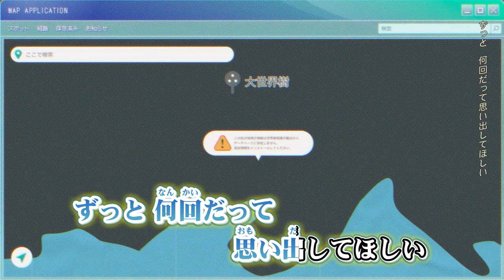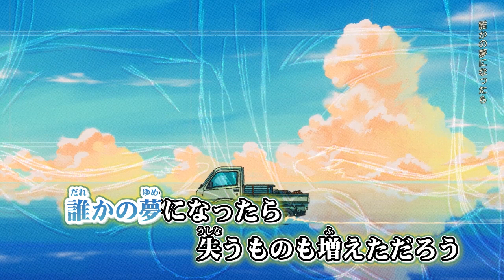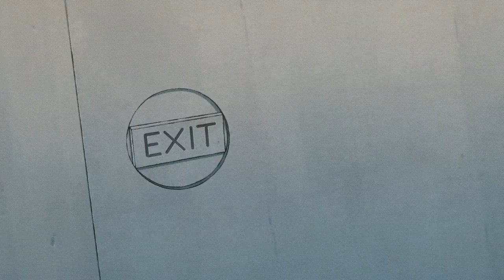ニコカラ ブループラネット on vocal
yrics & Music: DECO*27様
Arrangement: Rockwell様
Strings Arrangement: 瀬恒 啓様
Bass: Kei Nakamura様
Ac.Piano: 西村 奈央様

Movie by OTOIRO様
Director: DMYM様
Original Character Designer / Concept Artist / Color script: No.734 様
Character Designer: 木倉 たま様
Key Animator: 木倉 たま, 丸尾 一様
In-between Animator: 中山 萌衣様, 三塩 恵莉様, 西村 涼様, 松村 亜瑚様, 北村 桃子様, 平島 璃音様, MSJ武蔵野製作所様
In-between Animation Checker: 小林 柚恵子
Paint: スタジオ・ロード様, 永井 舞様, 五十嵐 遥様, 高木 美幸様, 坂下 美月様, 神 友梨様, MSJ武蔵野製作所様
Color Settings: 山中 真紀子様
Paint Checker: 曽根 久美子様
Animation Coordinator: 槇 仁美様
Production Cooperation: C-Station様
Animation Supervisor: akka様
Production Designer / Background Artist: No.734様
Background Artist (背景): マカリア様, 合六 弘様
Art Director / Logo Designer: DMYM様
Prop designer: lowpolydog様
Designer: yuka fujii様
Assistant Designer: 北園 大和様
Composite Director: あわしま様
Composite: Composite Team, GA様, Naoki Hasegawa様, 1024様, kee様, lowpolydog様, Mitsumi Yanokawa様, RL様, 北園 大和様, なくり様, 小松ゆい様
CG: Naoki Hasegawa様
VFX: GA様
Sound Product Manager: Yusuke Sato様
Chief Producer: Iori Majima様

DECO*27様 ブループラネット の ニコカラ です